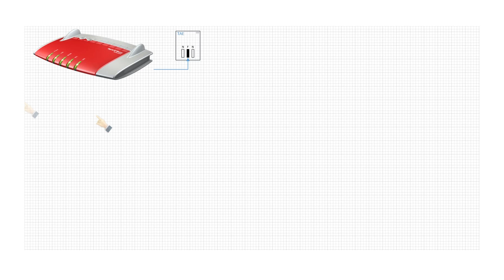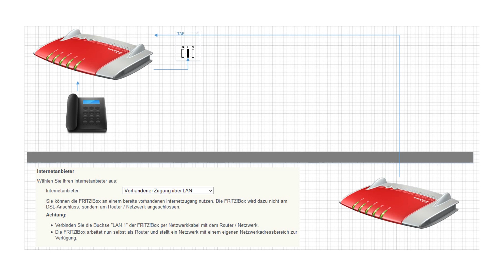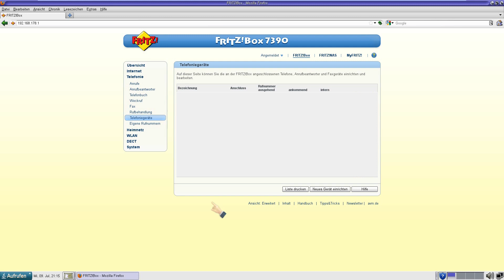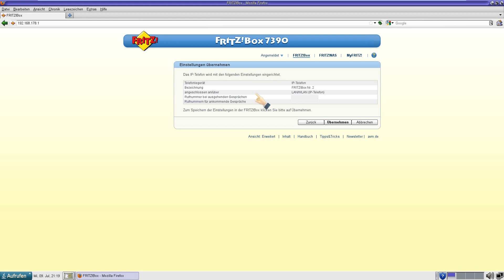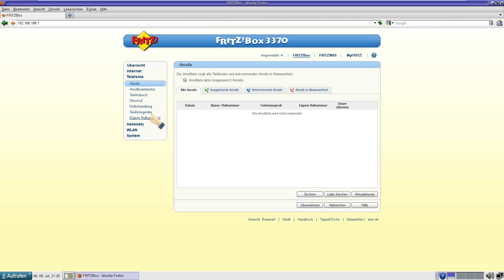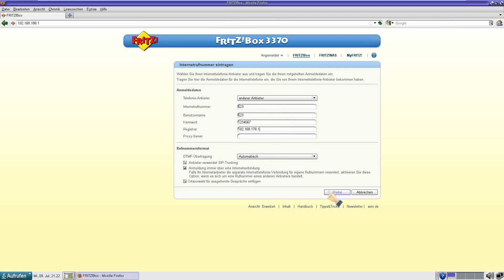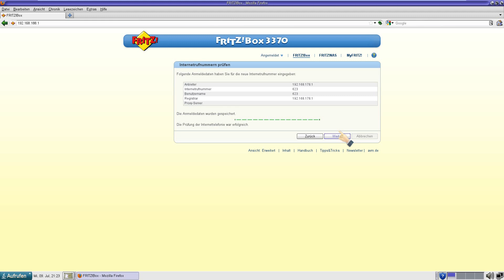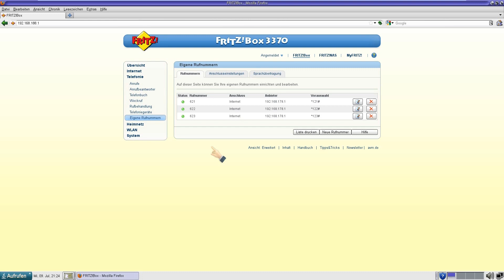Mit FRITZ!Box über andere FRITZ!Box im Netzwerk telefonieren